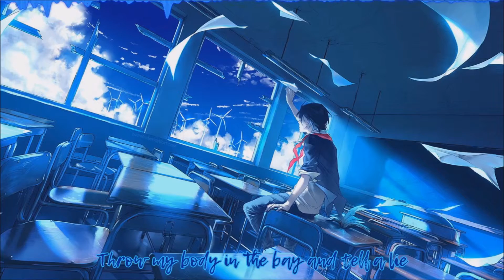Nightcore - I'll Take You Back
Original song: Static Cycle - I'll Take You Back

Programs:
Audio - VirtualDJ
Video - Windows Live Movie Maker / Adobe After Effects